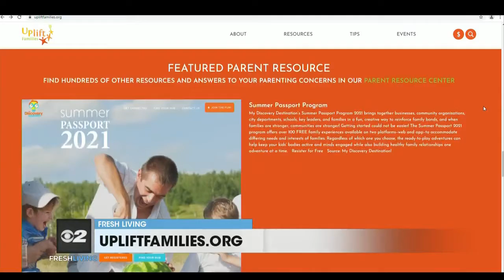How to have a stronger connection with your family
Uplift Families has some tips to help you build stronger connections with your family.

Watch Fresh Living every weekday at 1 pm MST on CBS Channel 2, 2 pm on KMYU & 3 pm on KJZZ.